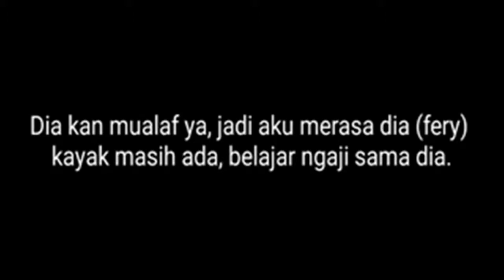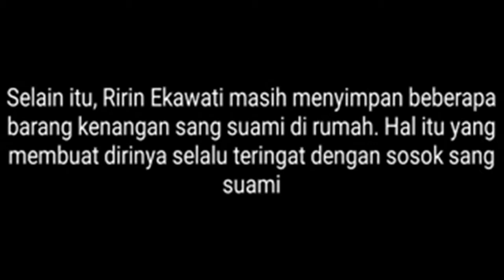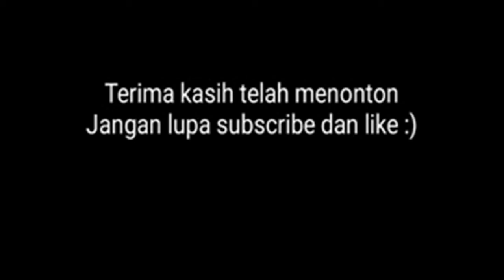RIRIN EKAWATI MERASA MASIH ADA SOSOK SANG SUAMI DI SAMPINGNYA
Ternyata dengan kepergian sang suami tercinta Fery wijaya pada 11 Juni 2017 lalu itu karna mengidap penyakit leukimia dan membuat Ririn ekawati merasa masih ada sosok sang suami di sampingnya.